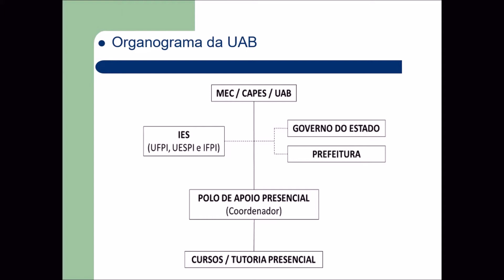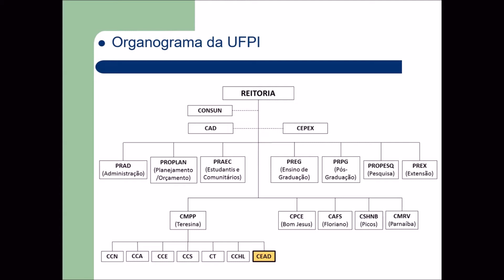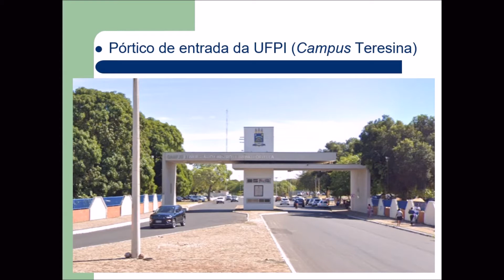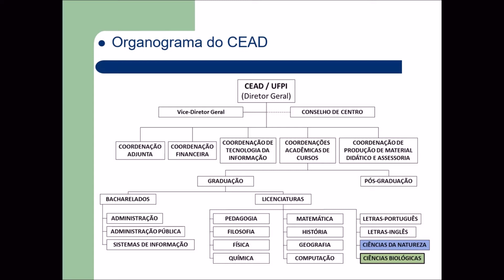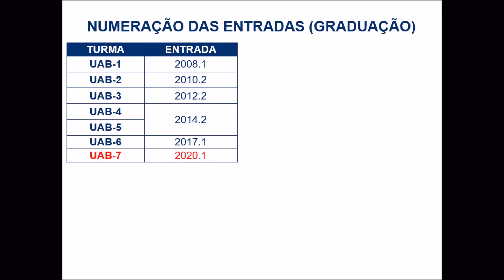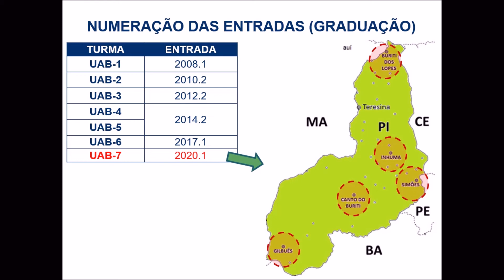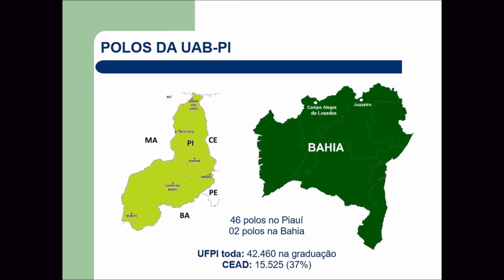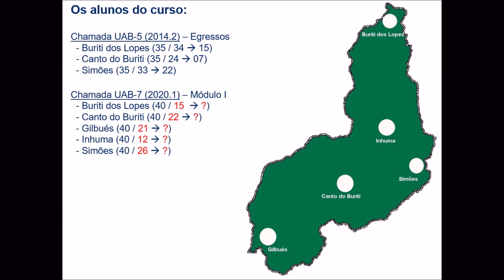Web aula inaugural CN UAB 7 Parte 03